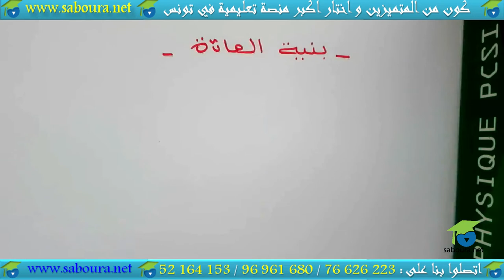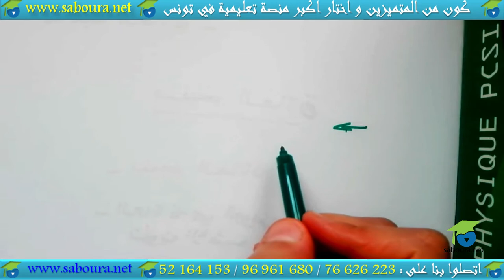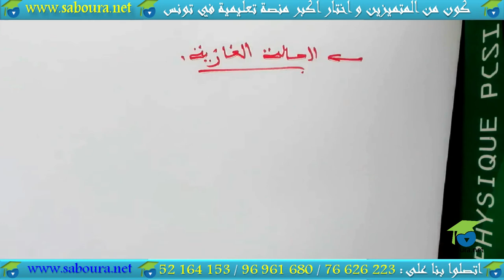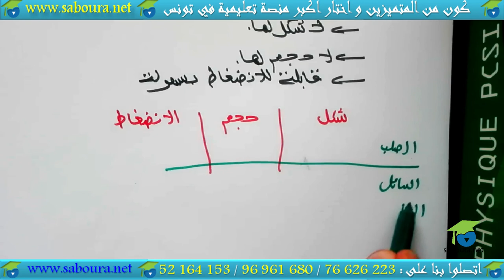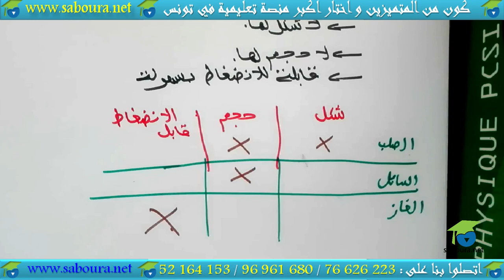السلسلة 01: بُنيَة المادّة